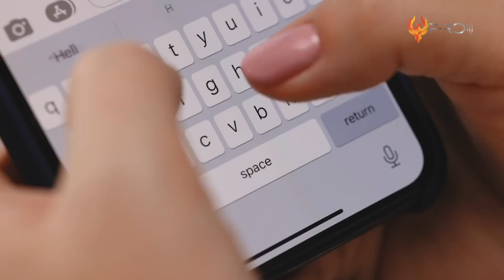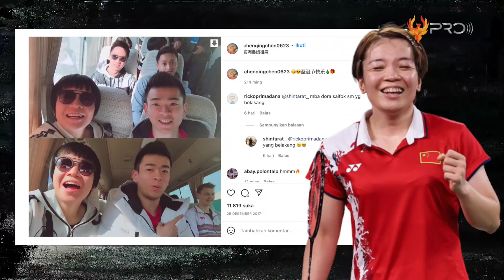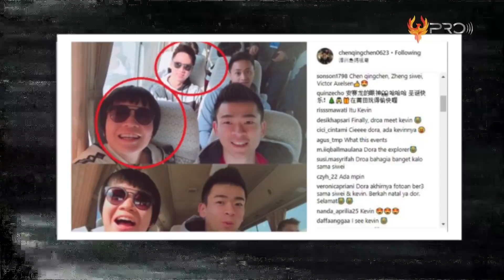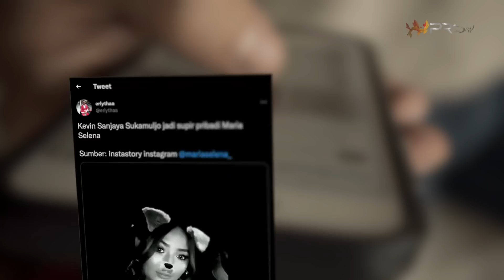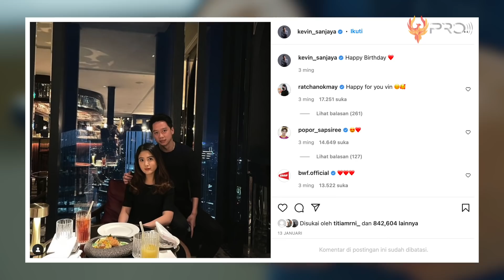WANITA PENAKLUK SI TENGIL KEVIN! Inilah 7 Perempuan Cantik yang Tegila² Dengan Pesona Kevin Sanjaya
Kevin Sanjaya Sukamuljo sukses menjadi ganda putra nomor 1 dunia bersama rekannya, Marcus Fernaldi Gideon sampai saat ini. Berprestasi dan berparas tampan membuat Kevin Sanjaya kerap dikaitkan dengan beberapa wanita cantik. Mulai dari rekan seprofesi, model hingga artis. Lantas, siapa sajakah mereka? Tanpa berlama-lama lagi, berikut adalah 7 wanita yang pernah dekat dengan Kevin Sanjaya.